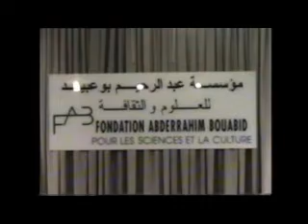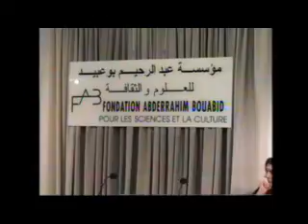التعاقد لدى الحركة الوطنية بين الاستمرارية والتجديد